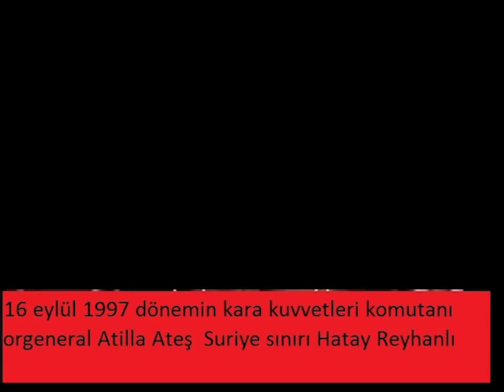Atilla Ateş ayar veriyor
suriye öcalan krizinde orgeneral atilla ateş'in yaptığı konuşma